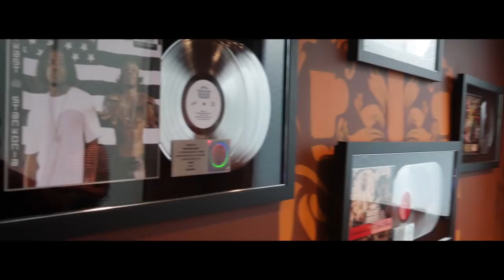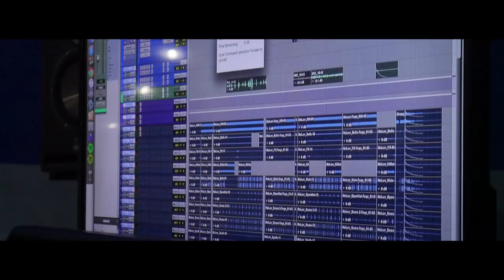Get Major - No Words Promo Tour (Vlog)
Houston-based, Hattiesburg, Mississippi native "Get Major" is on the move with his new single "No Words". Get Major takes us along with him for his Promo Tour in Atlanta. Shot by A Big House Films Production. Follow online @getmajorgme